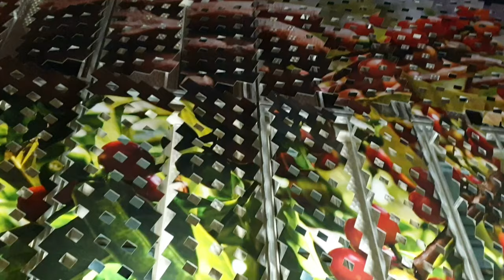Meeting Lucy | One of the oldest known human ancestors | Ethiopian Pavilion | Dubai Expo 2020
On November 24, 1974, fossils of one of the oldest known human ancestors, an Australopithecus afarensis specimen nicknamed “Lucy,” were discovered in Hadar, Ethiopia.
The team that excavated her remains, led by American paleoanthropologist Donald Johanson and French geologist Maurice Taieb, nicknamed the skeleton “Lucy” after the Beatles song “Lucy in the Sky with Diamonds,” which was played at the celebration the day she was found.
Lucy, about 3.2 million years old, stood only a meter (3.5 feet) tall. She had powerful arms and long, curved toes that paleontologists think allowed her to climb trees as well as walk upright.
Watch other videos on Dubai-
Managed to Surprise my sister| Kolkata to Dubai | 4000 kms | 3 Covid tests | No sleep | 4K video

The Green Planet Dubai | Dubai Vlogs | A tropical indoor rain forest in the middle of a desert

Trying The New AL BAIK Menu | Dubai Mall | Best Budget Restaurant in town | Dubai Mall | Dubai Vlogs